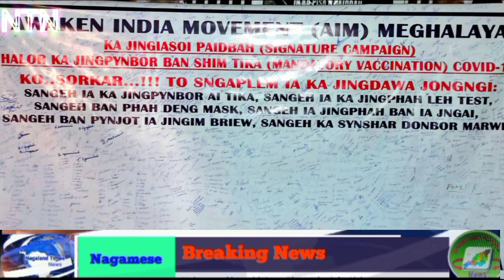Morning Nagamese Breaking News 17/01/2022| No vaccine,No mask No entry.